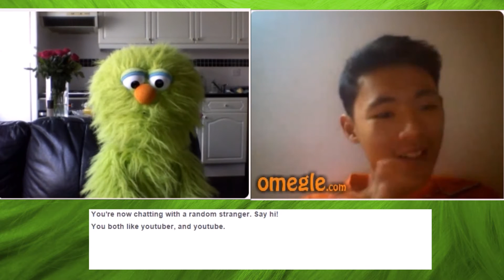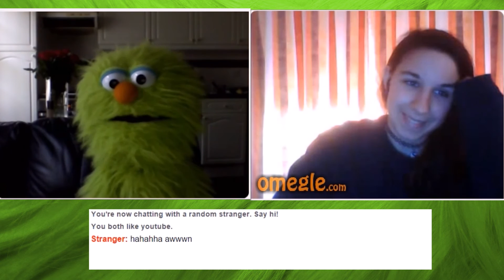Gus on Omegle - Shocked Much?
I know, I know, my sexy face is shocking - Gus

Outro Art by: Kirsty McAlpine